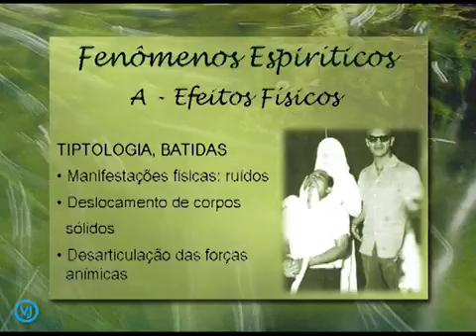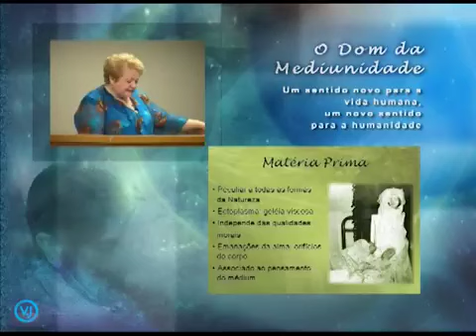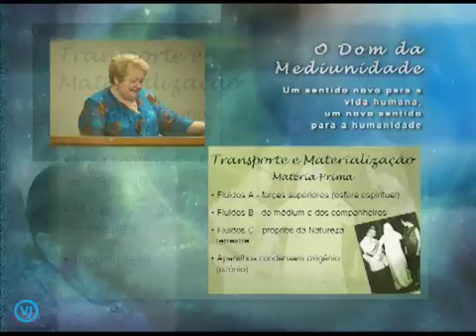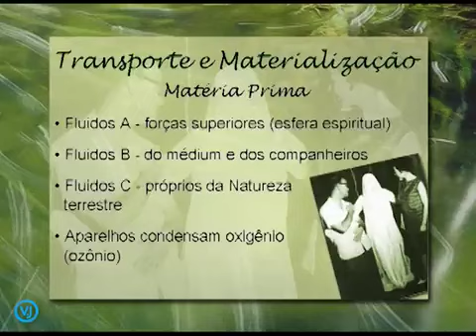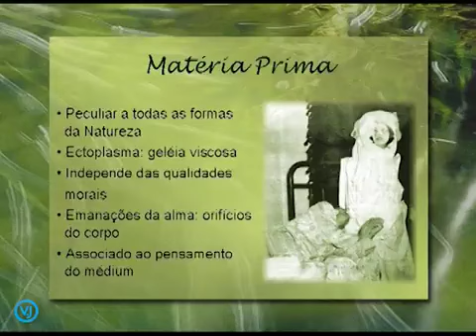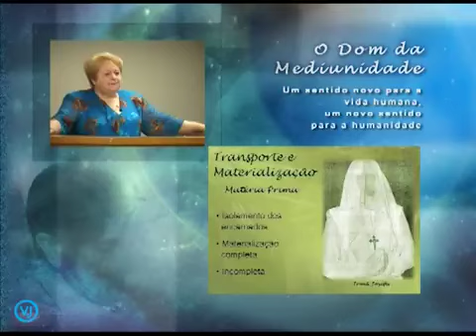Cap 12 Mediunidade de Efeitos Físicos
Estudo do livro O Dom da Mediunidade

O Dom da Mediunidade
Autora: Marlene Nobre
O Dom da Mediunidade – Um novo sentido para a humanidade, escrito por Marlene Nobre ( 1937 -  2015) reúne os estudos sobre mediunidade contidos nos 14 livros da coleção de André Luiz.
Assim como em A Obsessão e suas Máscaras, O Dom da Mediunidade segue a mesma linha, para um dia ser estudado nas universidades. Entre outros, são examinados os fenômenos anímicos e espiríticos: exteriorização da sensibilidade, desdobramento e bicorporeidade, materialização, curas, vidência, audiência, psicografia, psicofonia e psicometria.
Gravado no Grupo Espírita Cairbar Schutel, em São Paulo durante encontros de estudos.

Av. Pedro Severino Junior, 325 - Vila Guarani, São Paulo - SP, 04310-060

Canal do Grupo Espírita Cairbar Schutel, São Paulo